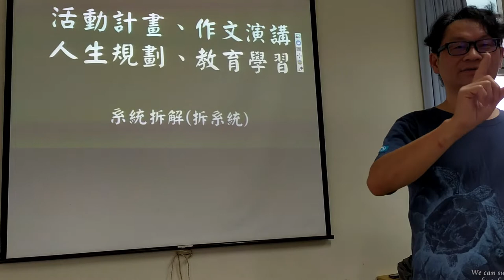地球人的運算思維-09系統拆解校園案例